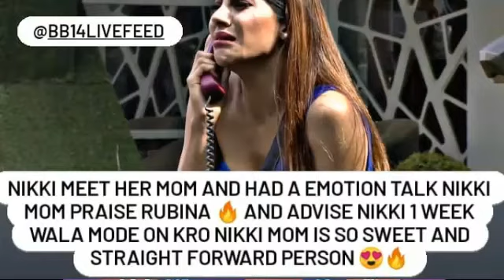Nikki Tamboli ki Mother ne Di Esi Advice ki game ho jayegi Double Strong,Bigg Boss 2020,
Aly goni,
Jasmin Bhasin,
LatestUpdate,
Arshi khan,
Rakhi Savant,
Bigg boss 2020,
New Update,
Vikas gupta,
Rahul vaidya,